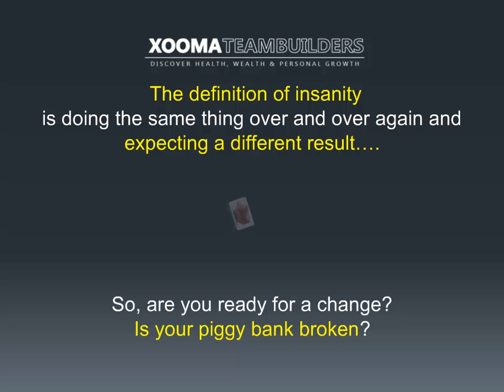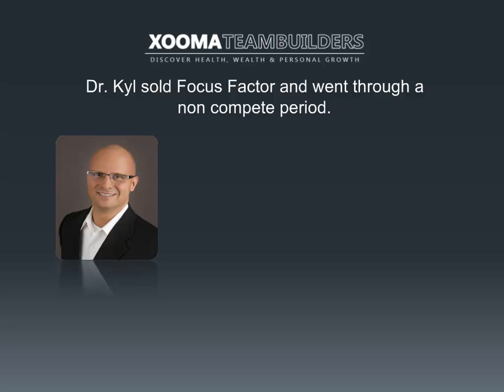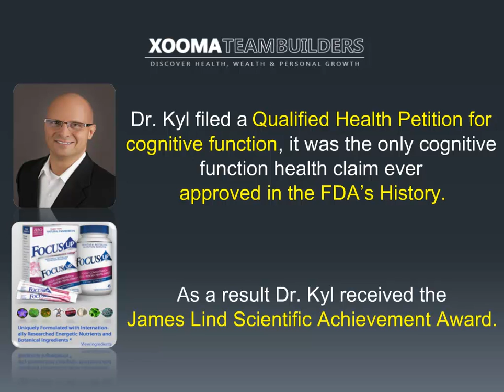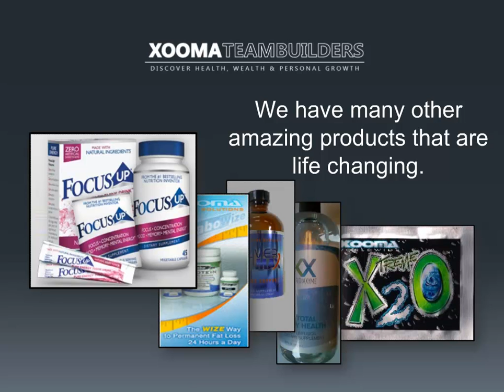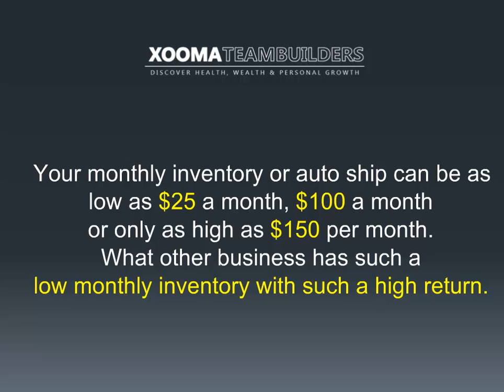Join The Winning Team